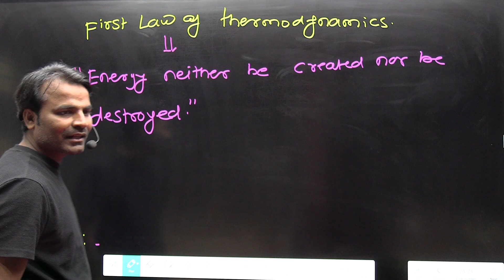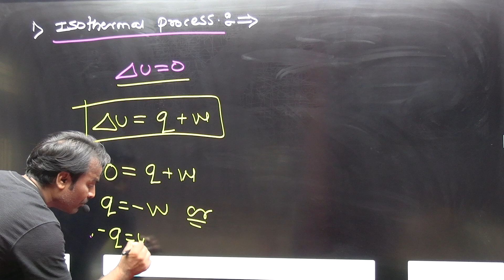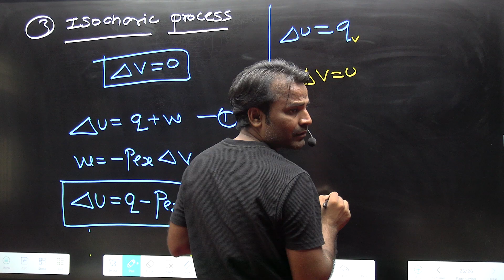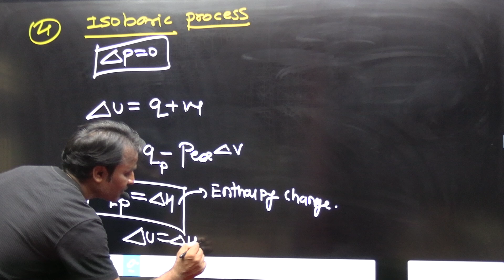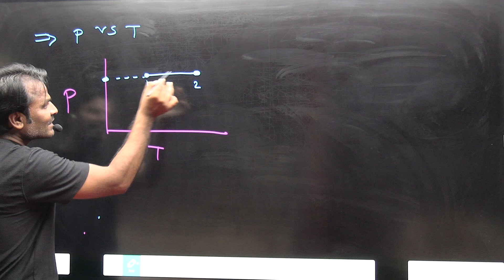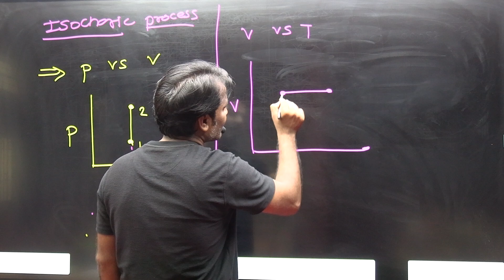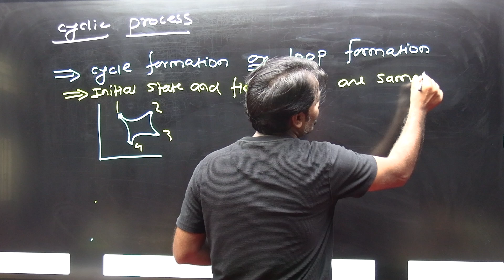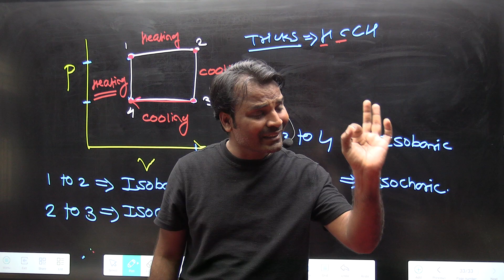उषा क्यू वागीषा tricks | Thermodynamic lecture 4 | Best chemistry class in Latur | NEET JEE